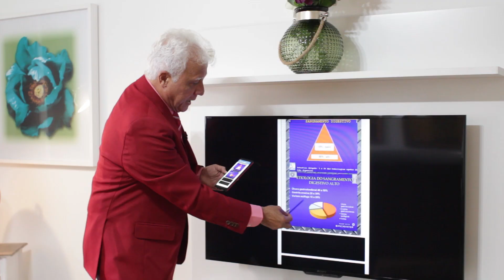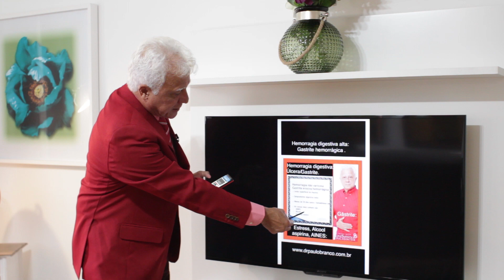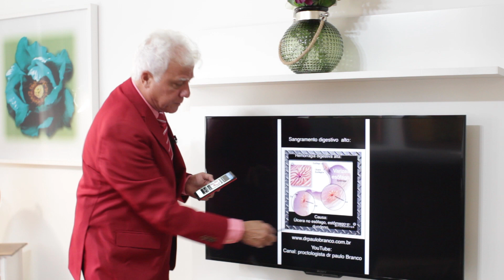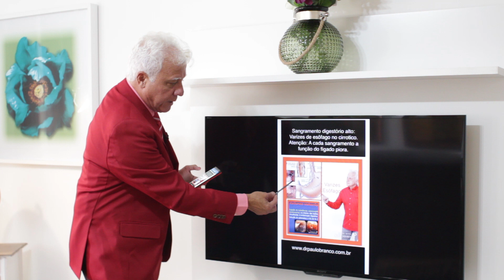Sangramento: esôfagite, gastrite, úlcera e câncer de estômago.